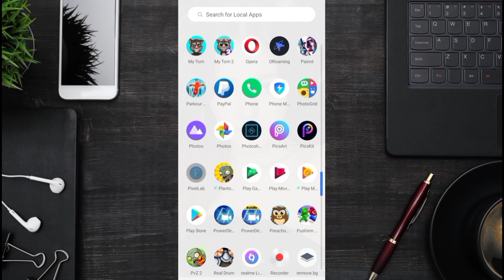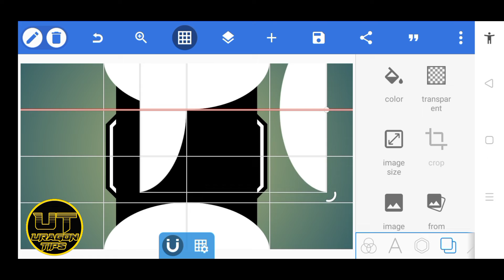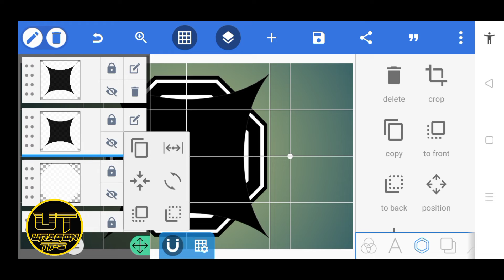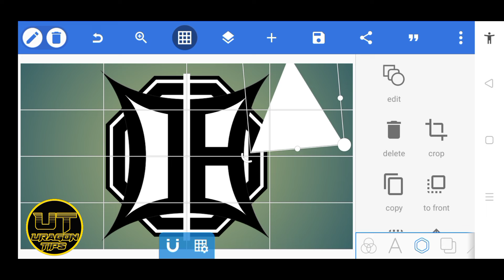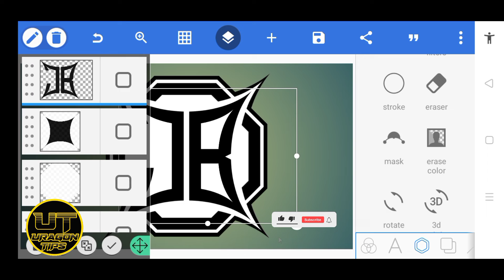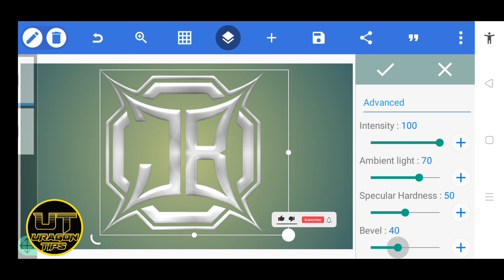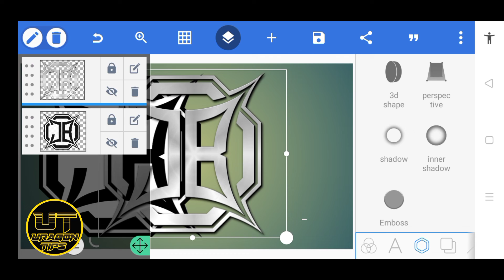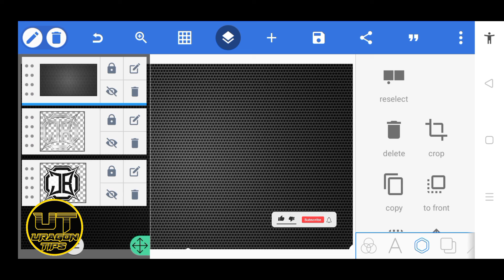JB Initial Logo Design Tutorial in Pixellab || Uragon Tips